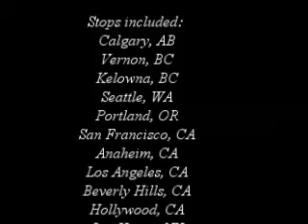California Roadtrip in a Cobra 8000km in 11 days!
In 2009 I took my 04 SVT Cobra from Fort McMurray, Alberta up the PCHWY from BC to LA, across to Vegas and back through Utah.  What a great trip!  My bud came along in his 2006 Vette, a trip to remember!